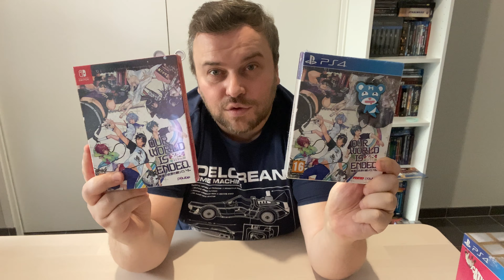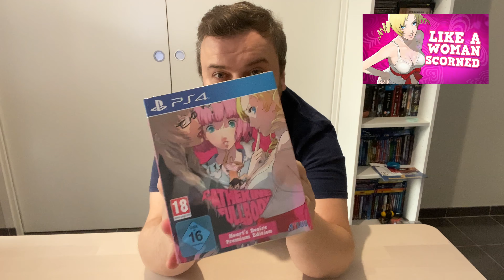Compte rendu d'achats du Black Friday 2019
Aujourd'hui petit compte rendu d'achats du Black Friday
J'ai craqué comme beaucoup d'entre vous...